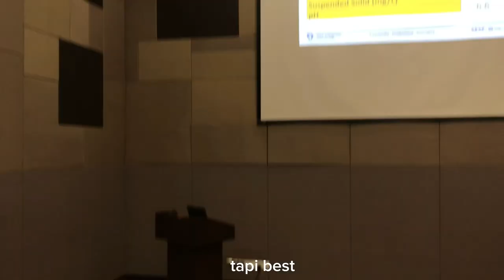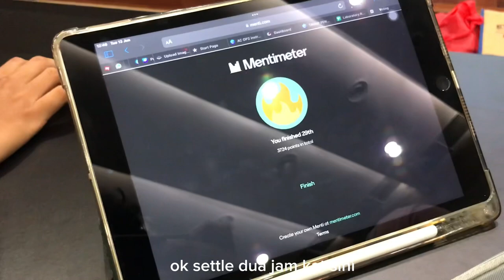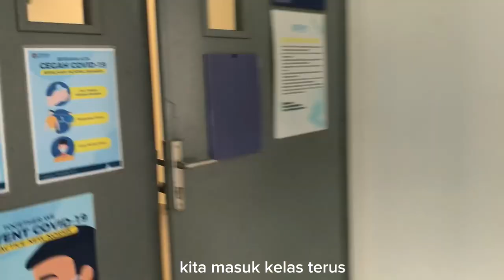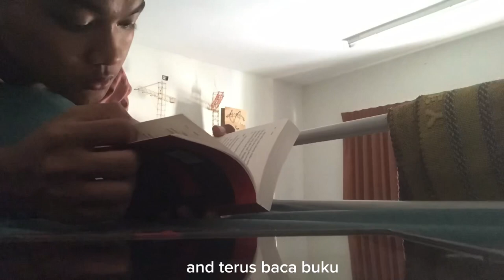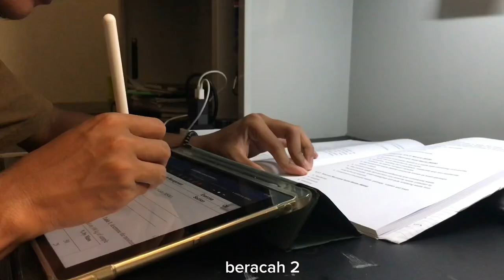UNI VLOG| A DAY IN MY LIFE📚 UTHM PAGOH